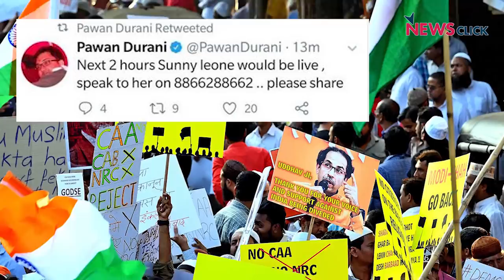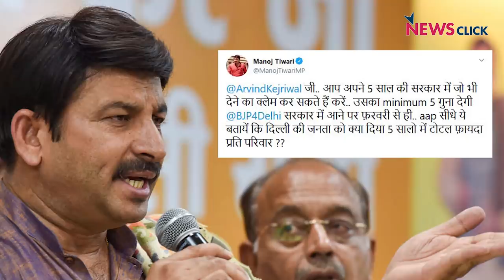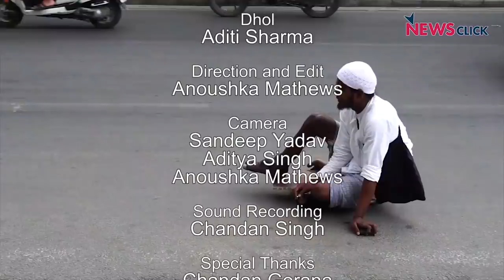JNU Violence, Godi Media Lies, Silent Spectator Delhi Police and more: Bharat ek Mauj S4E6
In this episode of Bharat ek Mauj, Sanjay Rajoura talks about the violence that was unleashed by masked miscreants in JNU and the manner in which the Delhi Police, the JNU administration and VC, the godi media and of course the BJP have managed to manufacture their own version of events in which the victims are now the prime accused. Sanjay also talks about the Prime Minister's typo where instead of asking people to vote for lotus he has asked them to vote for louts, Manoj Tiwari's claims on lack of CCTV camera's fall flat and much more.